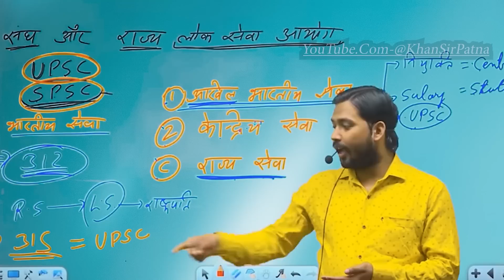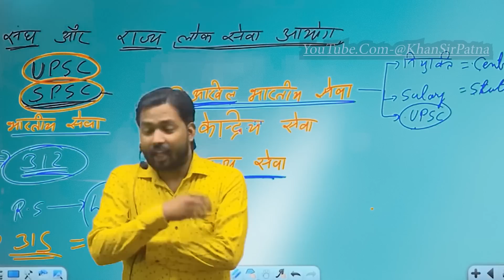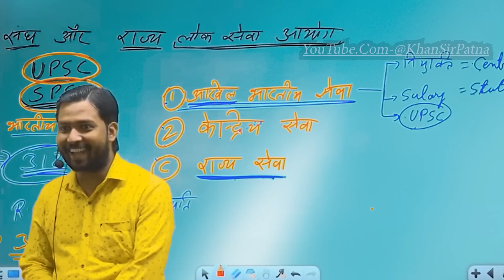खान सर क्यो किए मोदी की तारीफ || भारत की विदेशनीति पर क्या बोले खान सर#khansir#khangs